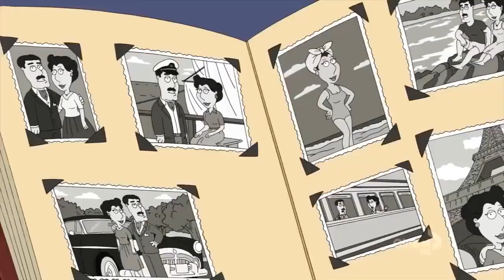Family Guy How Carter met his wife (1)